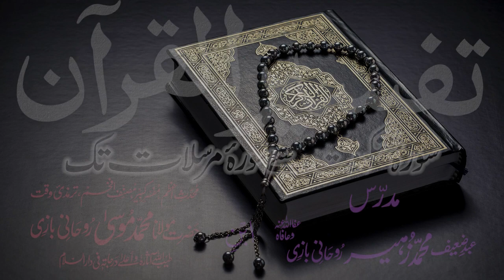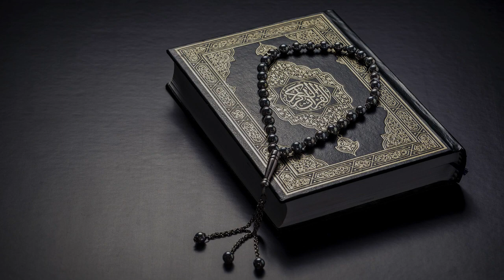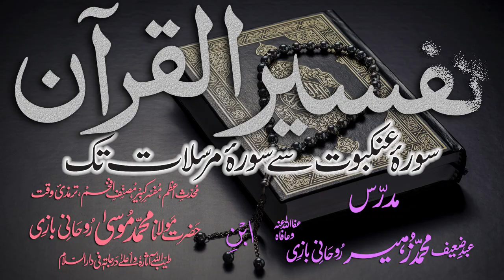Tafsir Dars - 108 - Sura-Qamar - Ayat - 025 - Maulana Muhammad Zuhair Albazi - 04/05/2011